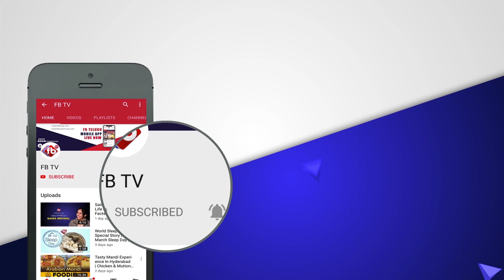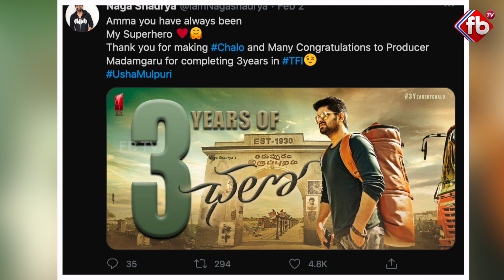కథ నాది! కాదు నాది! 'ఛలో' కోల్డ్ వార్ కంటిన్యూ | Chalo Movie Hero Naga Shourya Vs Venki Kudumula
► About The Video :కథ నాది! కాదు నాది! 'ఛలో' కోల్డ్ వార్ కంటిన్యూ | Chalo Movie Hero Naga Shourya Vs Venki Kudumula |